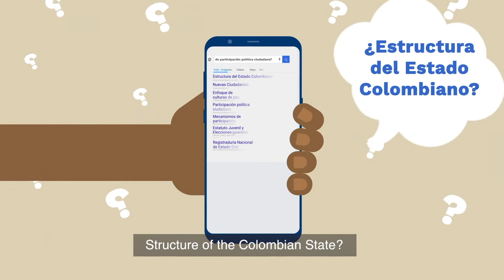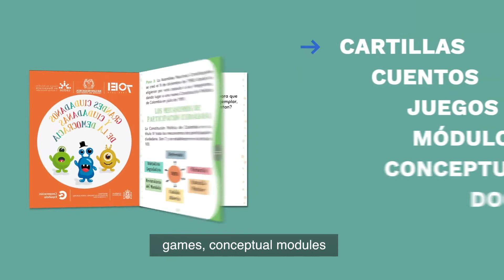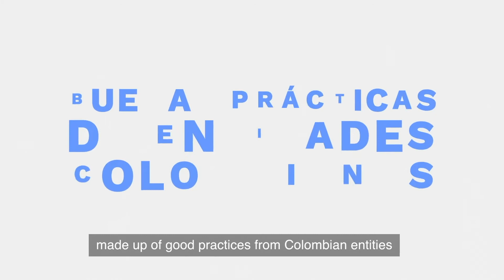Construyendo la democracia del siglo XXI subtitulado inglés